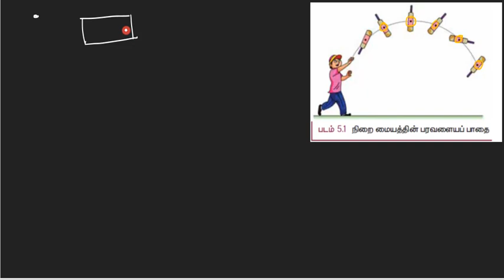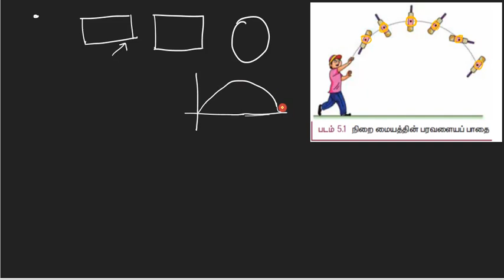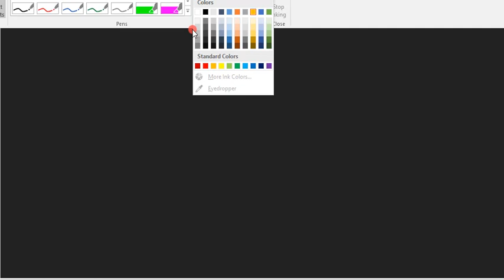1.Physics | Motion of System of Particles and Rigid bodies | Basics of center of mass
To see all the videos in this chapter of system of particles , you may click the following link...

With regards,
Yogarajan Kandasamy.